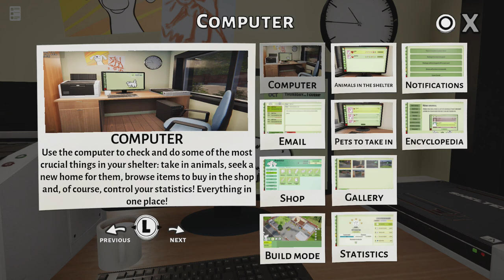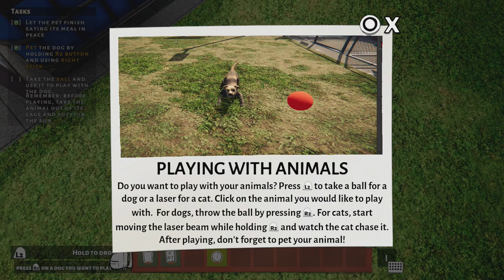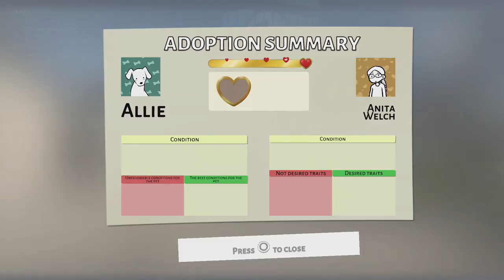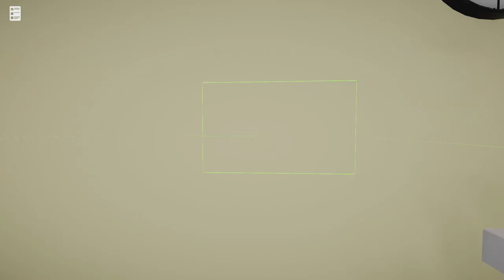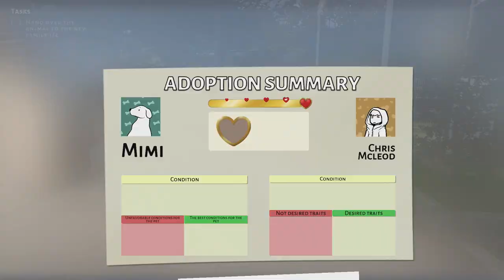Let's Play Animal Shelter Simulator PS5 | Console Gameplay Episode 1 (P+J)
Join Praetorian & Jynx as they play Animal Shelter Simulator on the PS5!

It's also available on PS4, Xbox One, Xbox Series X & S, and PC.  It releases on Nintendo Switch later this year.

Ashley N.M. Hyatt, Jeff Johnson, John Robinson, Clement, Joseph Anaya, Cody Jannotte, & עידו ווייניש

P+J | Praetorian HiJynx | HD gameplay | console | simulation management | how to play walkthrough | funny couple gaming | episode 1 | ep. 1 | ep 1 | part 1 | pt. 1 | pt 1